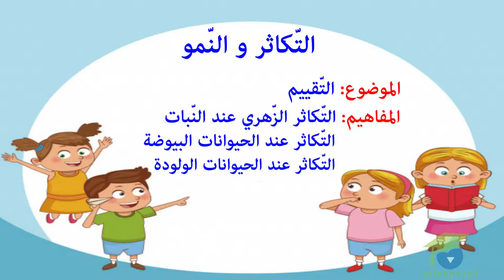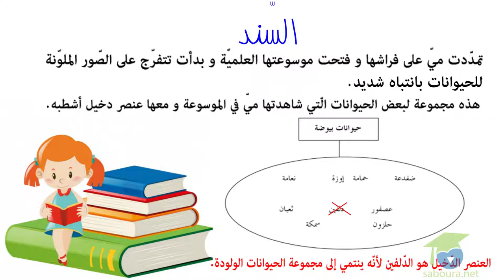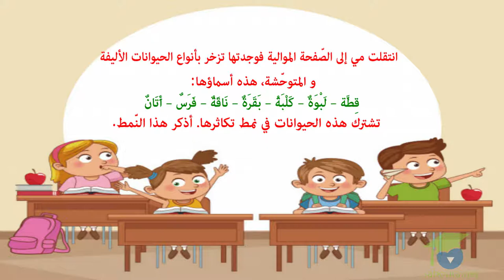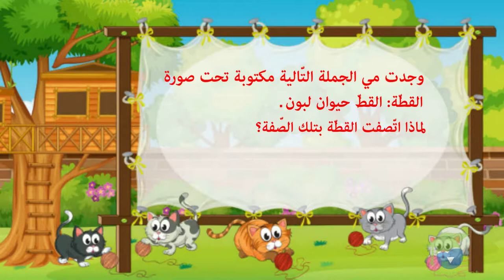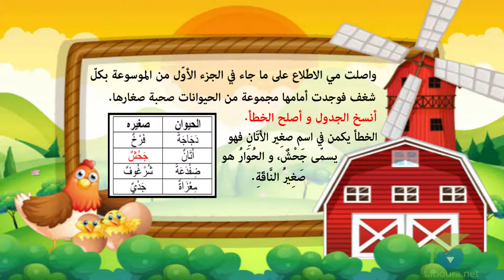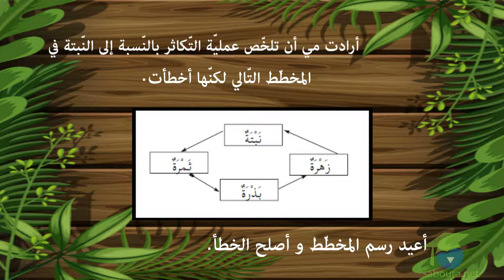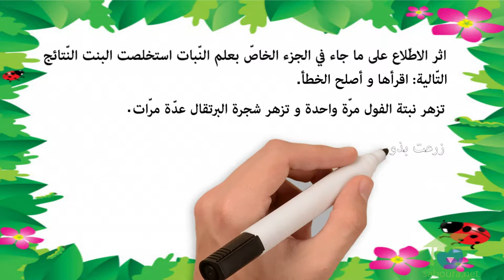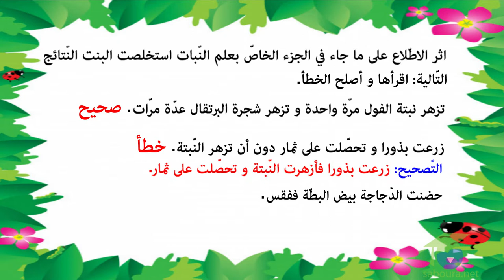تقييم محور التّكاثر و النموّ